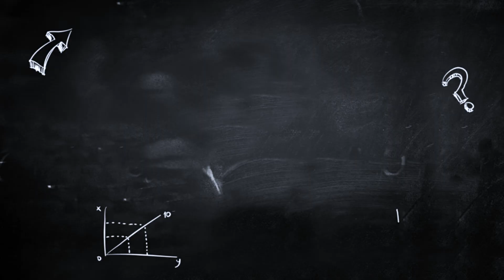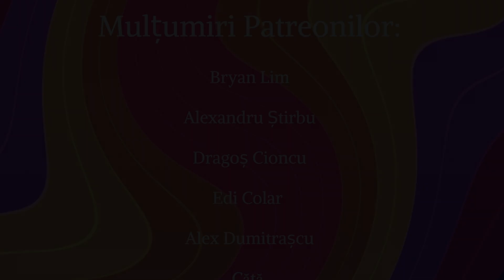De ce oameni vaccinați de COVID 19 ajung la spital?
De ce oameni vaccinați de COVID-19 ajung la spital cu forme medii sau severe? În acest video discutăm posibilele motive imunologice.

Click aici dacă doriți să susțineți acest canal și mii de mulțumiri celor care deja s-au abonat!

Acest proiect a fost realizat în parteneriat cu Universitatea Danubius.